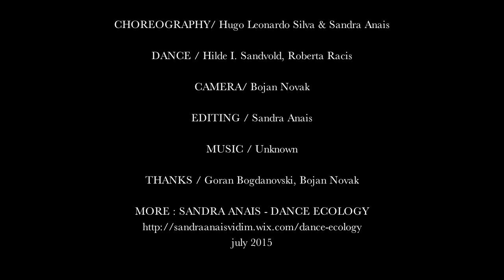Dancing Myths - Secrets of Hilde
CHOREOGRAPHY : Hugo Leonardo Silva & Sandra Anais
DANCE: Hilde I. Sandvold & Roberta Racis
CAMERA: Bojan Novak
EDITING: Sandra Anais
THANKS to: Goran Bogdanovski
MORE : SANDRA ANAIS - DANCE ECOLOGY
july 2015